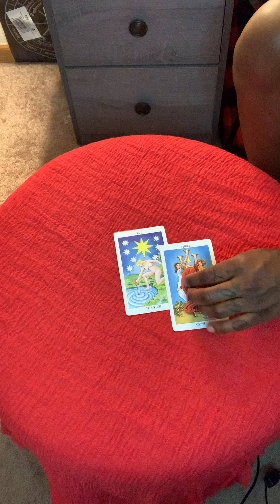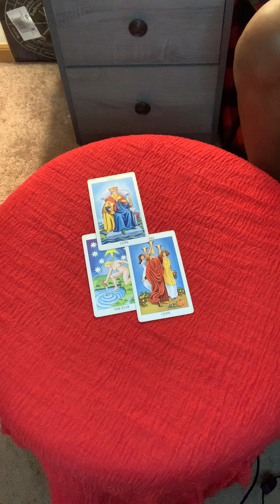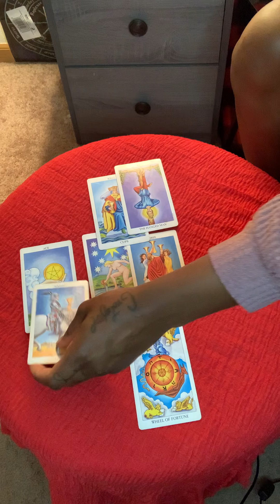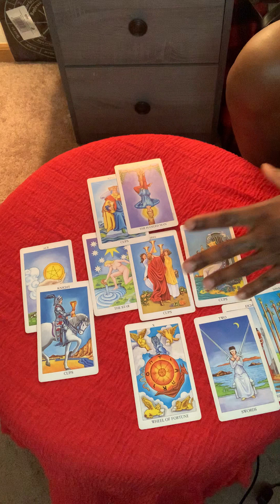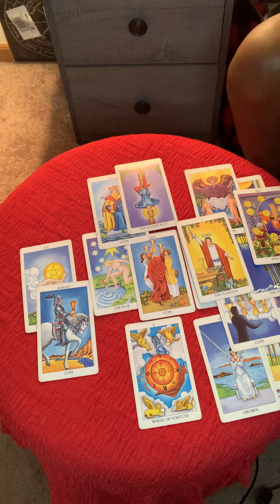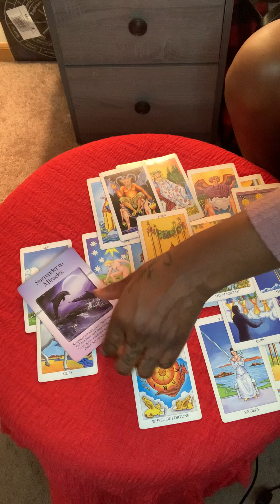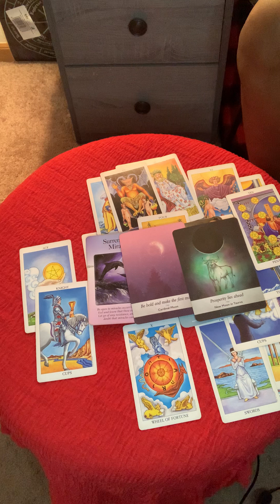Gemini ♊️ What will be your final decision?😌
🦋Tarot reflects and shows us the map of our own mind and soul🦋

🦋 Hi Jasmine here, as a Certified Spiritual Life Coach and highly skilled Tarot/Oracle reader I use tarot to help my clients see past emotional blind spots. I help my clients clear the fog of any mental illusions and cut ties with emotional attachments. Doors open and the Blessings and rewards flow through straight from the Divine. There’s no more time to waste so today decide to step into you power and book a private reading with me.

✨Want to know me? 😌Get to know me 🤗I am a crazy eccentric, assertive, self reliant, self taught, ambitious Aquarius woman. Born and raised in San Diego, California where I endured and over came many adversities. In March 2014 I gave birth to a beautiful little girl who I a named Fayte (Fate). As a single mother life became over baring so in 2015 I decided to move to Billings, Montana, which has been the best move to this date. At the end of 2016 I had a huge breakdown in which my spiritual journey was initiated. I decided to unpack my past pain and trauma. Becoming enlighten through spirit while realizing what the universe really had to offer me. This has brought so much light, love, peace and happiness into my world. By taking myself through the healing process I’ve decided to heal others by obtaining my certifications in Reiki energy healing and Spiritual Life Coaching. My optimistic attitude is geared by my Sagittarius ♐️ moon 🌚 embodying  the energy to go after what ever it is I seek. I am proud to say  I am the founding owner of The Elements of Fate, I want all my clients to know “You Are What You Need” .As I continue to grow through my process I’ve been called to share my many gifts and journey with you😌Now lets talk Tarot and healing!✨

🪴Book a reading at my website below 🪴

✨YT: The Elements of Fate